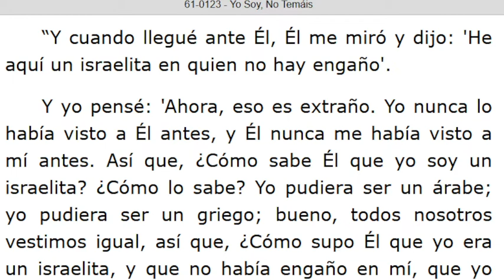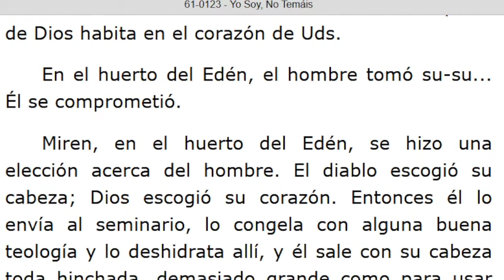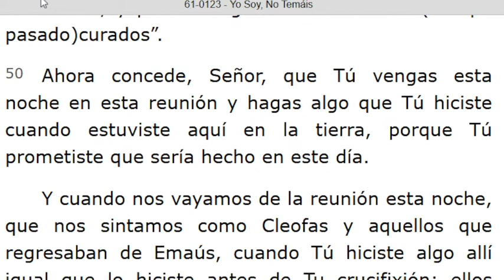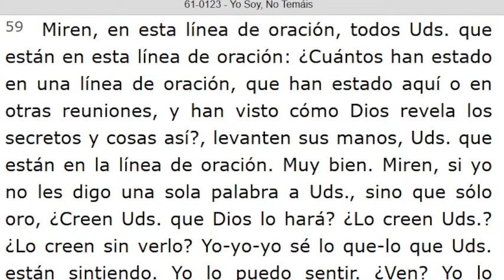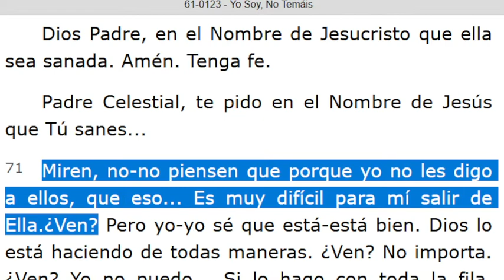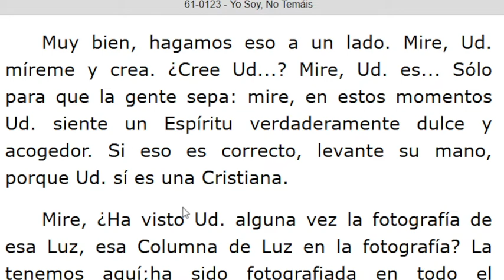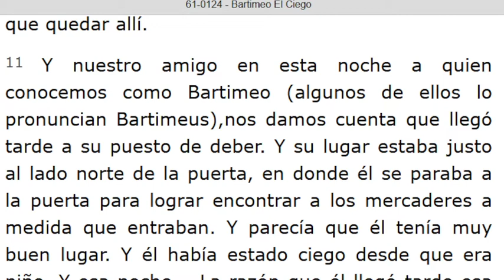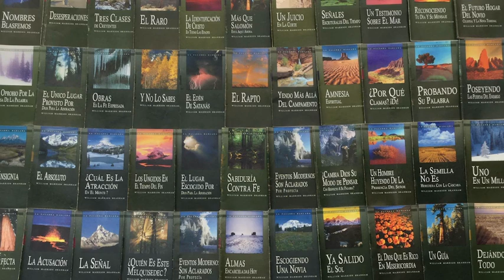LECTURA DE LOS MENSAJES DEL PROFETA !!ELIAS!! WILLIAN MARRION BRANHAM DESDE EL AÑO 1947 Hasta 1965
J e r e m i a s   50:
28. VOZ DE LOS QUE HUYEN  y ESCAPAN DE LA TIERRA  DE BABILONIA, PARA DAR EN SION LAS NUEVAS DE LA  RETRIBUCIÓN DE JEHOVÁ NUESTRO DIOS, DE LA VENGANZA DE SU TEMPLO.

=== INICIA: YO SOY, NO TEMAIS - 61-0123... Párrafo: 11...TERMINA Párrafo: 83...
=== INICIA: BARTIMEO EL CIEGO - 61-0124...Párrafo 01. TERMINA Párrafo: 14...